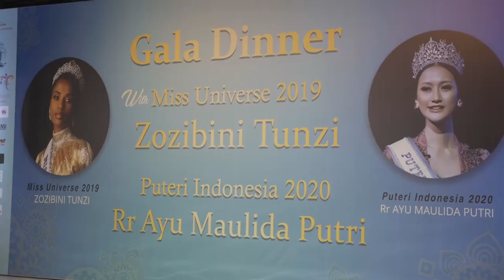Zozi's FINAL Days in Indonesia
Tune in to see Zozi give a public lecture on women empowerment at the University of Indonesia. “It was open to all genders — which was incredible because it takes all of us collectively to try and achieve a gender-equal world, not just women.”

Year: 2019